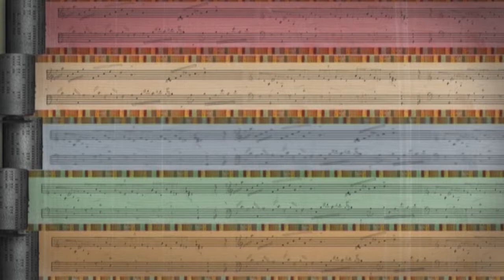"Canción del jardinero" de María Elena Walsh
Pakapaka celebra a María Elena Walsh

"Canción del jardinero" de María Elena Walsh interpretada por León Gieco